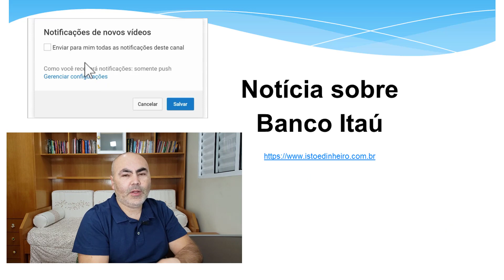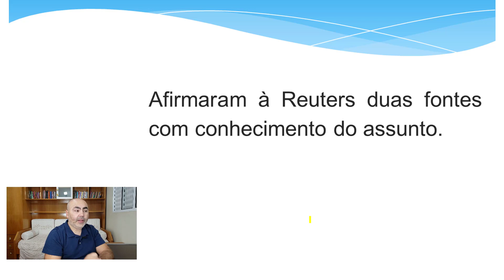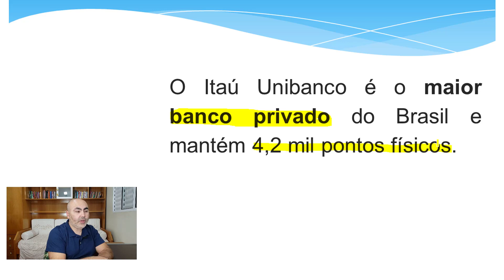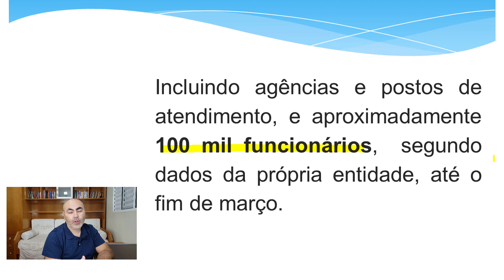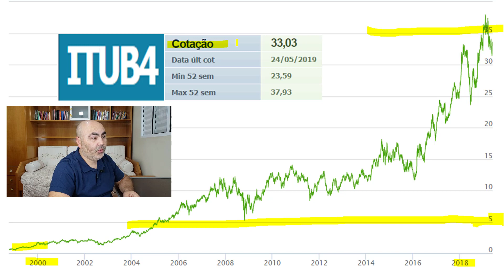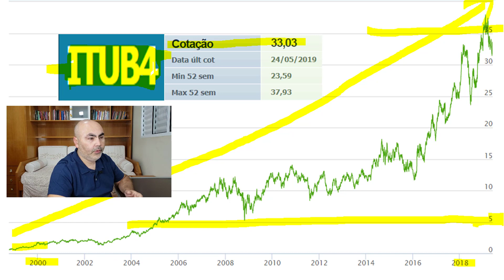Itaú Unibanco (ITUB4) pretende fechar 400 agências I Petinvest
O Itaú Unibanco está planejando fechar até 400 agências no país para adequar à migração das transações bancárias de clientes para canais eletrônicos e ampliar a rentabilidade. Segundo a reportagem, a redução chega a aproximadamente 10% dos pontos físicos e deve ser dividida em dois processos, sendo metade em até 12 meses e o restante no ano seguinte. O Itaú Unibanco é o maior banco privado do Brasil e mantém 4,2 mil pontos físicos.
 Incluindo agências e postos de atendimento, e aproximadamente 100 mil funcionários,  segundo dados da própria entidade, até o fim de março. O banco afirmou em nota que “a redução do número de unidades físicas é um movimento de reposicionamento da rede de agências. Coerente com as novas necessidades dos clientes e o aumento da procura por atendimento em outros canais como internet, celular e “agências digitais”.

Curso digital disponível. Garanta sua vaga!